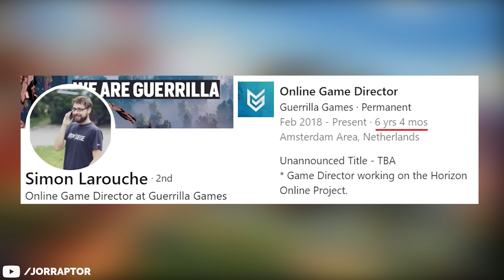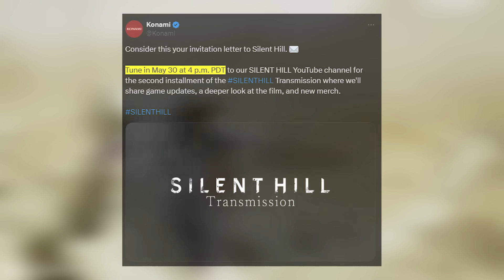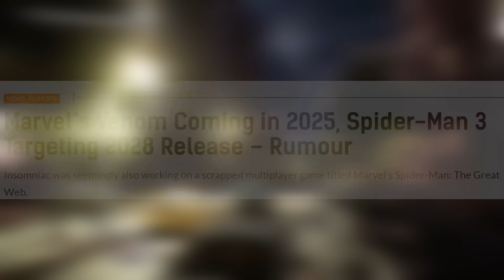What To Expect At The New State Of Play...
State Of Play 2024 predictions (Horizon - God Of War , but no Ghost Of Tsushima 2)

Timestamps
00:00 Spider Man 2 DLC?
01:18 New 2024 PS5 Game
02:01 New Sony Shooter
02:18 Until Dawn Release Date
02:32 New Horizon Reveals
03:47 PS5 Pro & Showcase Later?
04:04 Potential Big Exclusive Reveal?
04:33 PS5 Exclusive That Wont Be Here
05:01 Capcom Reveals
05:50 Konami Reveals
06:23 Wonder Woman Surprise?
06:55 Hogwarts Legacy Update?
07:14 Other Big Third Party Reveals (New Metro)
08:04 Phantom Blade Zero & Other Big Games
08:46 Assassin's Creed Shadows Trailer?
09:12 Other Ubisoft Reveal & More
09:35 God Of War Reveals

This video includes: jorraptor,god of war ragnarok,state of play,state of play reaction,playstation,playstation state of play,playstation state of play reaction,state of play 2024,state of play may,state of play may 2024,PS5,ps5 news,playstation 5,playstation 5 news,new ps5 games,ps5 games,ghost of tsushima,ghost of tsushima 2,playstation showcase,playstation showcase 2024,sony state of play,playstation event,sony event,playstation reaction,god of war,horizon